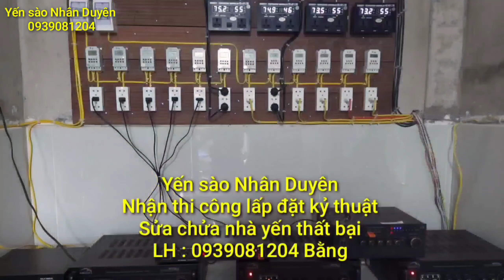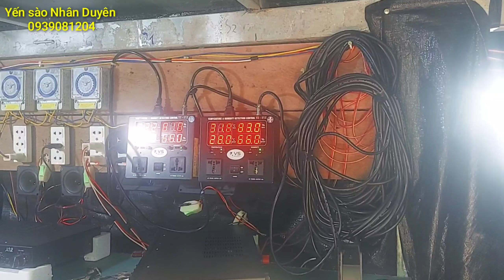Sửa lại căn nhà mini tại Sóc Trăng